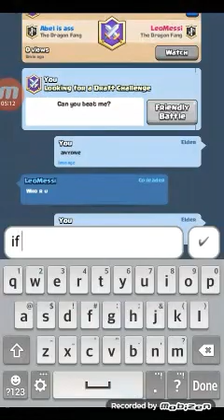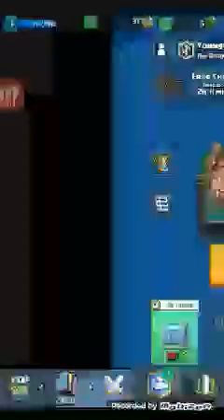Ep.2 clash royale